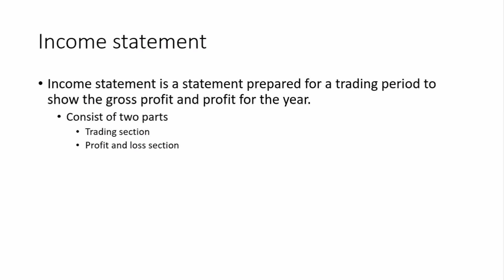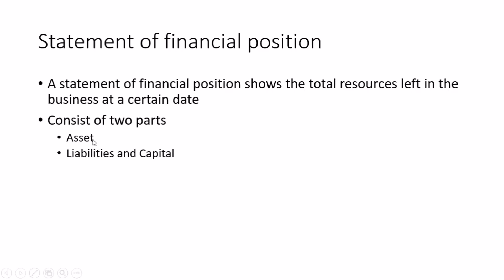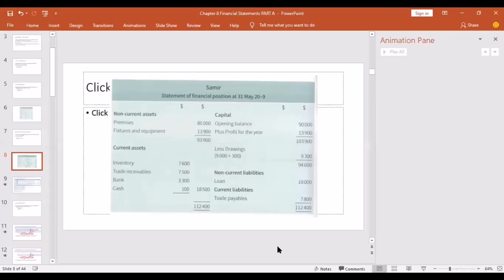Types of financial statements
IGCSE Accounting - Year 10
Chapter 8: Financial Statements
Teaching Video 2020